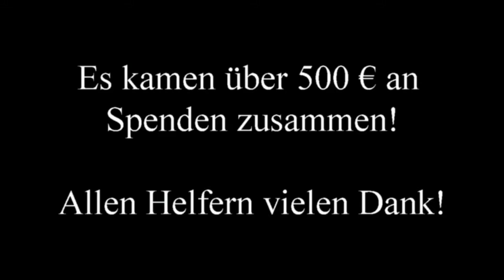Regen- und Winterjacken für die U11 des WSV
Über 500 Euro haben Fans des WSV für die U11 gesammelt. Ein kleiner Bericht von der Übergabe.